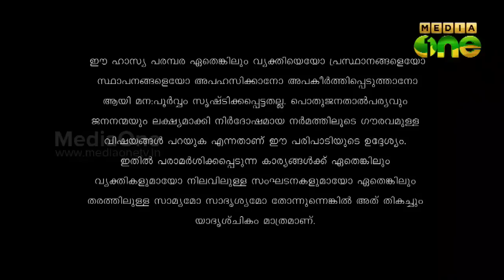Kunnamkulathangadi | കണി (Episode 71)